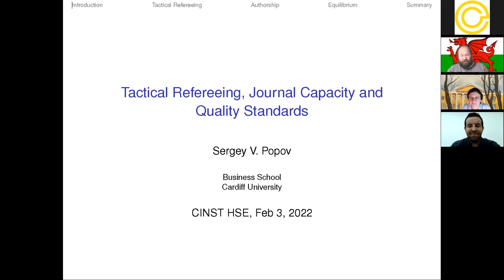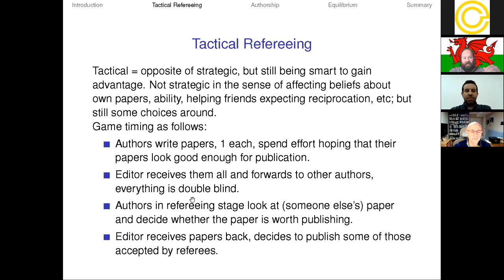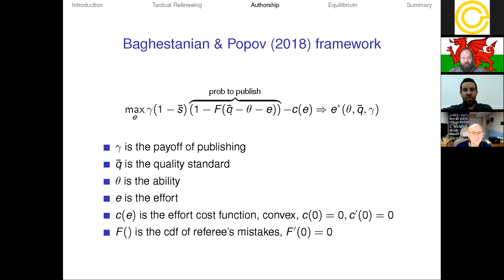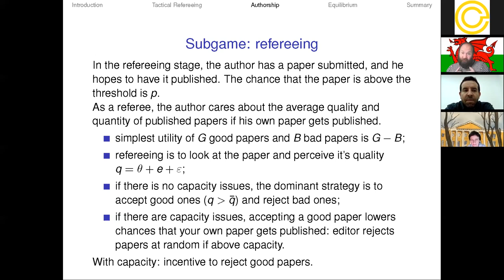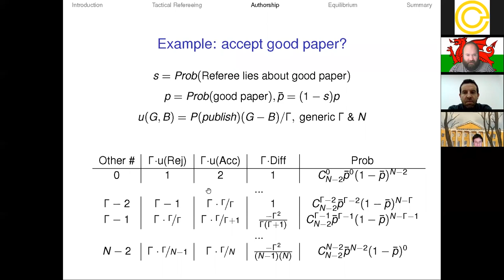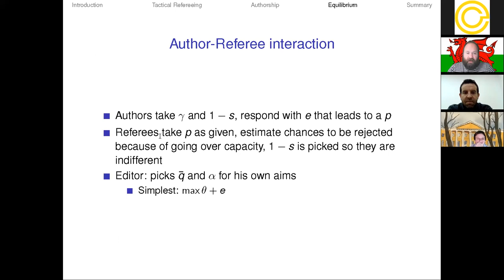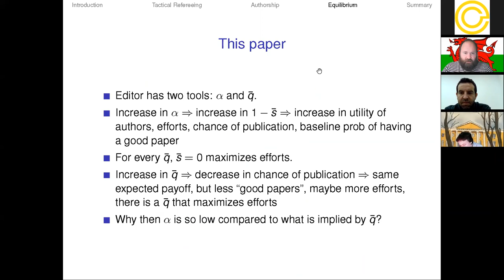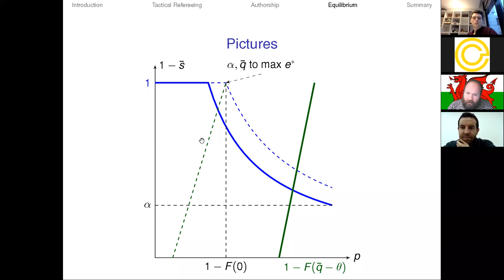CInSt Research Seminar "Tactical Refereeing and Survival of the Fittest": Sergey Popov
Sergey Popov (Cardiff University and HSE) presents a paper "Tactical Refereeing and Survival of the Fittest" on the regular CInSt research seminar on February, 3

Abstract

Peer review is ubiquitous in hiring, promotion, and evaluation decisions, in academia and beyond. It is usually conducted to allocate limited resources, such as the funder's budget. We demonstrate that with limited capacity, peer review might lead to negatively biased evaluations precisely because approving a peer's worthy project lowers the chance that your own project will get approved. This leads to a question: why then editors impose capacity constraints on journals, especially now, when the cost of adding pages to a journal is borderline nil?